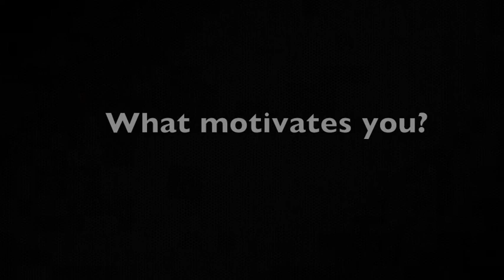INTRODUCING OUR CHANNEL -soccer montage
soccer montage

edited by Madeline

Players
Chris
Alden
Luca
and
Jake